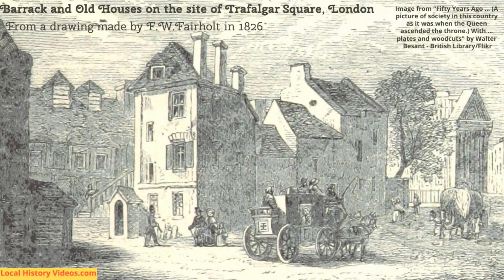Old Images of Trafalgar Square, London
Enjoy a selection of old pictures of Trafalgar Square in London, England, from the past.